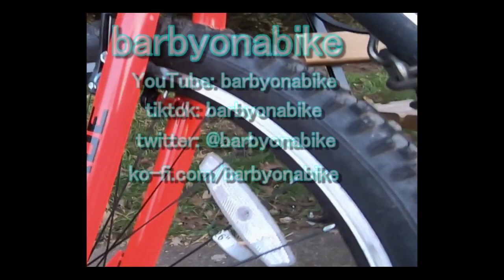SM10 VUE - Crap Parking